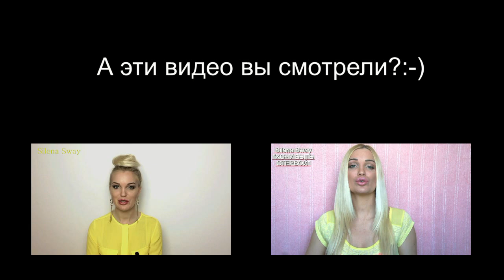УВЕРЕННОСТЬ В СЕБЕ TAG!!! ♥♥♥Silena Sway♥♥♥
▼▼▼▼▼▼ОТКРОЙ МЕНЯ ▼▼▼▼▼▼

1. Какой ты была в 15 лет? Опиши себя.
2. Была ли у тебя неуверенность в себе и чего это касалось? Что не нравилось в своей внешности?
3. Нравилось ли тебе учится в школе?
4. Отношения с мальчиками. Нравились ли они тебе, нравилась ли ты им?
5. Что изменилось сейчас с того возраста?
6. Что помогло стать уверенной в себе?
7. Что бы ты посоветовала себе тогдашней 15 - летней девочке?